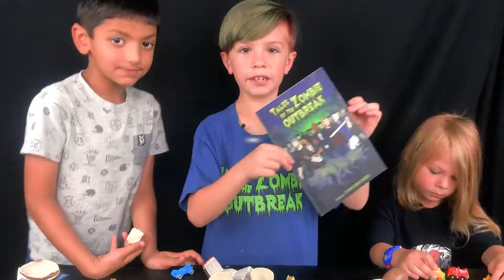Sky Zone FUN! ALL OBSTACLES!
Visiting Sky Zone was Fun!

 CREW: Bella, Chloe, Sebastian, Eliot, Maddox and I! and of course MOM!

Chloe is a future NINJA WARRIOR for sure!

We tried all obstacles!

FUN FACT: My mom accidentally mixed sticker for me and Maddox and they wouldn't let me try some really fun ones due to the age LOL!

Well we realized at the end that all that time I was carrying Maddox's pass who was 3 at the time! No WONDER i couldn't get in!

We had fun anyway!

If you want to grab a book please do So :